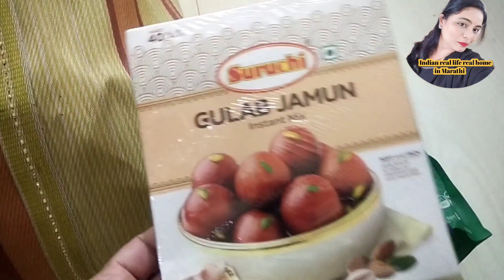मुलं आजारी त्यामुळे सगळं रूटीन गडबड😔😮‍💨सोयाबीनची भाजी अशी करा 🤤👌गुरूवारचा बाजार स्वत भाजी पाला